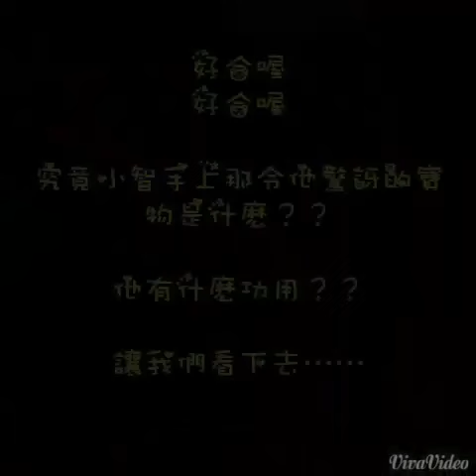CHI 2014135 水壺救星